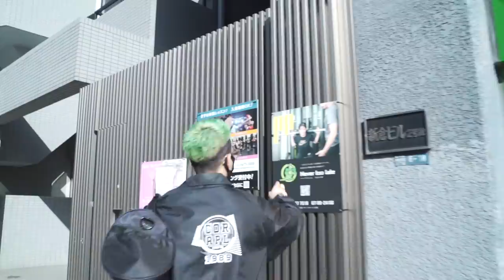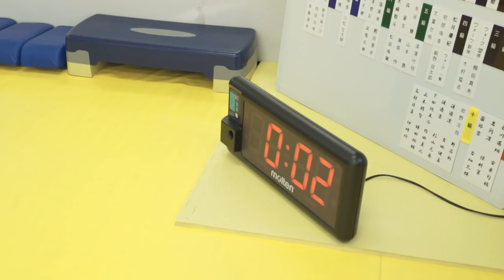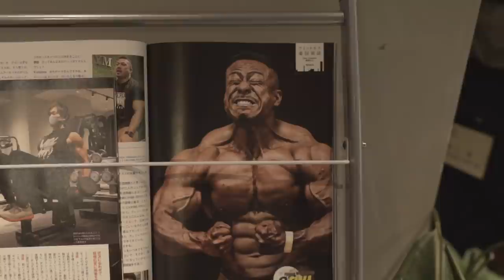【コラボ】カネキンさんとコラボ！ キックボクシング撮影＆トレーニング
■iHerbコード
　【AGY5327】
■お仕事・コラボの依頼
■SNS
〈原口 健飛〉

■編集
〈りくろー〉